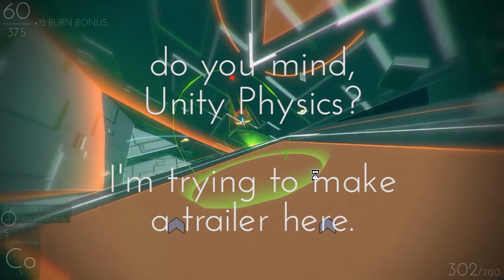stratO - coming out June 1st!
shadowplay captured the mouse cursor.